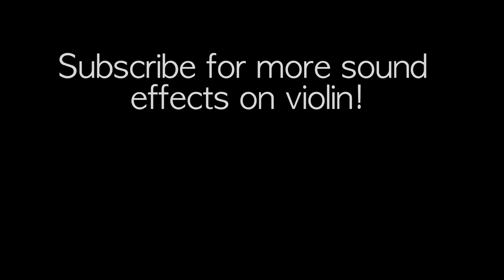Meme sounds on Violin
Hey guys! This time I'm imitating meme sounds. These sounds are really common in youtube videos these days. Let me know what you think!